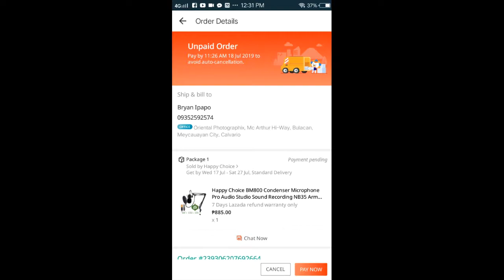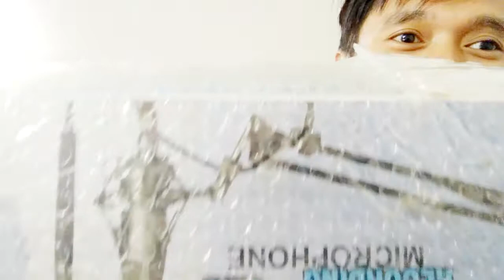BM-800 Condenser Microphone (UNBOXING)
Vlog and tutorial HAHA!